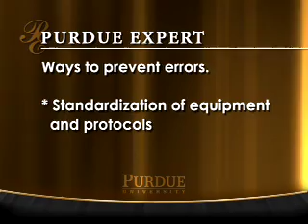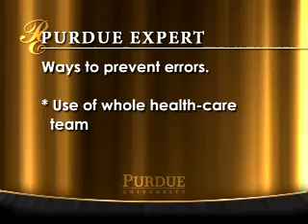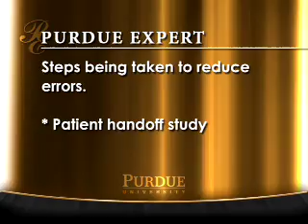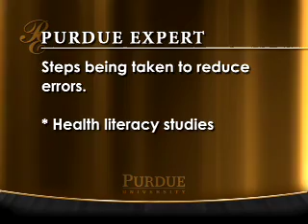Simple solutions can reduce medication errors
More than 1.5 million Americans a year experience preventable drug-induced injuries, says a Purdue University health sciences expert.

"Approximately one in every 400 hospitalizations is associated with a medication error that adversely impacts patient care," says Craig Svensson, dean of the College of Pharmacy, Nursing, and Health Sciences.